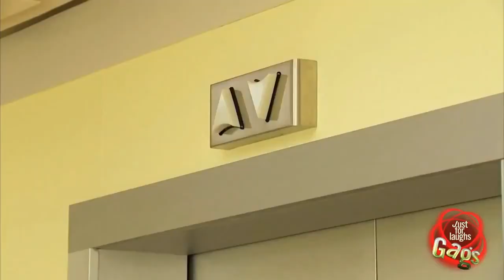розыгрыш в лифте